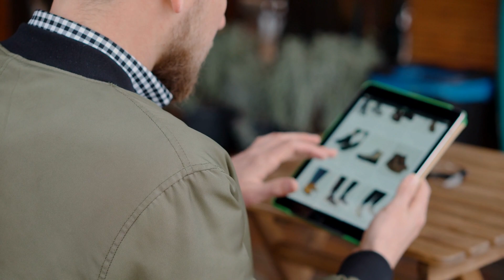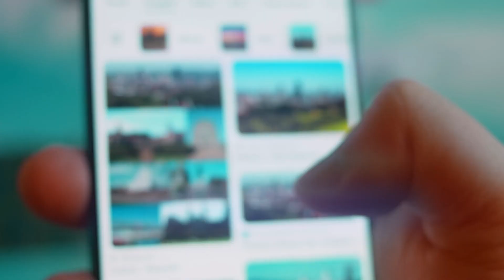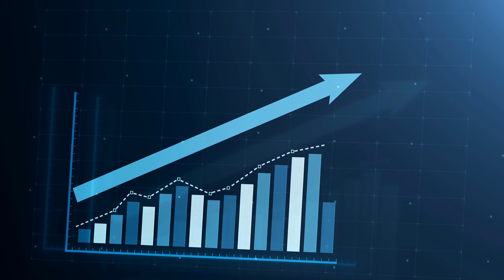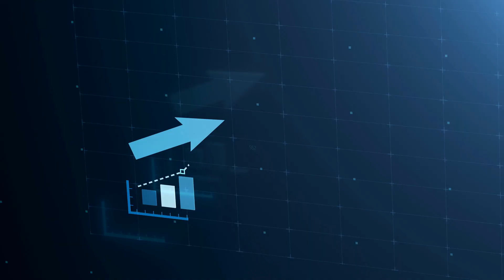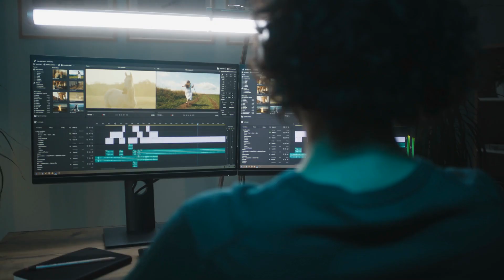Are You Throwing Money Away Promoting Amazon Links? Exploring Better Affiliate Programs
Are You Throwing Money Away Promoting Amazon Links?

In this eye-opening video, we delve into the world of affiliate marketing and tackle the burning question: Are you unknowingly throwing your hard-earned money away by solely promoting Amazon links? 🤔💸

Join us as we explore the potential pitfalls of relying solely on the Amazon Affiliate Program and discover alternative affiliate programs that might offer a better deal! 💼💡

🔍 Is there life beyond Amazon? We uncover lesser-known affiliate programs that can potentially boost your earnings and diversify your revenue streams. From niche-specific platforms to wide-ranging networks, we've got you covered!

👉 Discover how to monetize your content efficiently and maximize your earnings without compromising your credibility. We'll walk you through the benefits and drawbacks of different affiliate programs, helping you make an informed decision about the right platform for you.

📊 Uncover the pros and cons of popular alternatives such as ShareASale, CJ Affiliate, and Rakuten LinkShare. Learn how these platforms stack up against Amazon in terms of commission rates, conversion rates, and overall earning potential.

💼 Don't let your hard work go unrewarded! Join us as we explore the exciting world of affiliate marketing and find out if there are better deals out there than just the Amazon Affiliate Program. It's time to take control of your earning potential and make the most out of your content!

*My Recommended Stuff

If You Want To Build An Online Business, Making Passive Income Online, Are Interested In Affiliate Marketing, Social Media Marketing, Digital Marketing, CPA Marketing Or Any Other Way To Make Money Online From Home, This Is The Channel For You. You Can Find New Ways To Make Money On YouTube with a small channel, With or without Monetization. Using  Facebook And Other Social Media to build Authority in a niche .